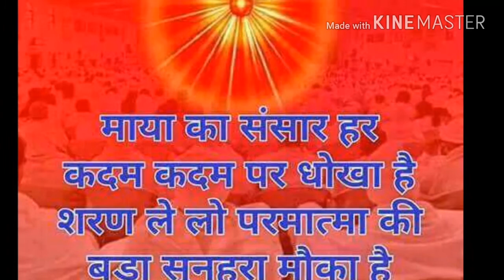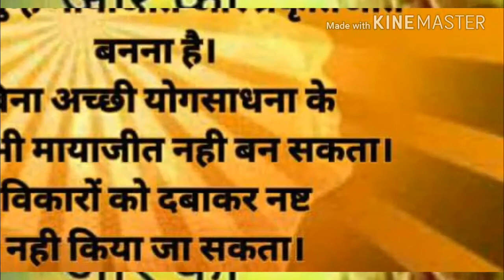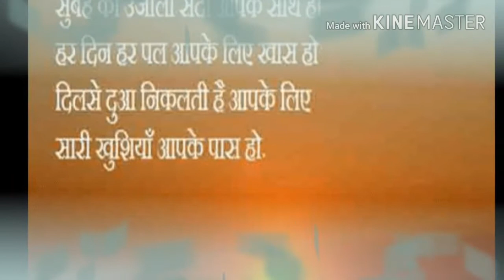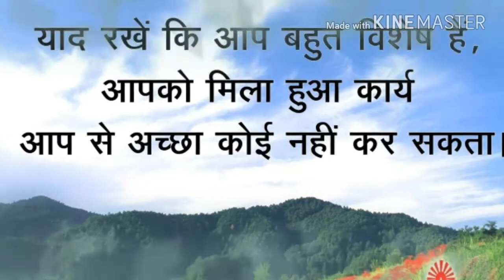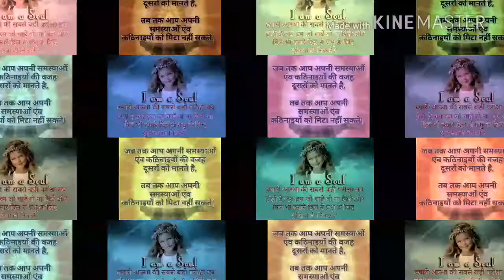Bk hemant artist sagar